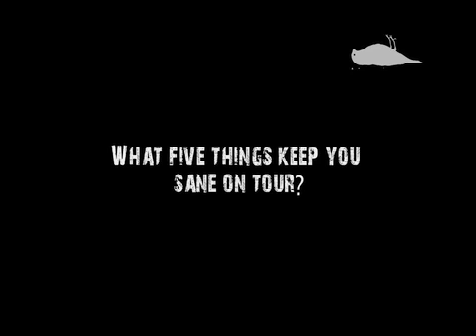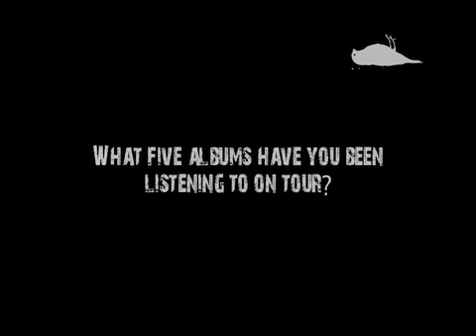Interview for Atticus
Steph and lee do a short interview about their september tour for Atticus clothing